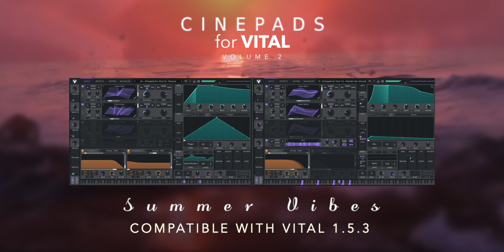Cinematic Alpha - Cinepads for Vital V2 - Summer Vibes